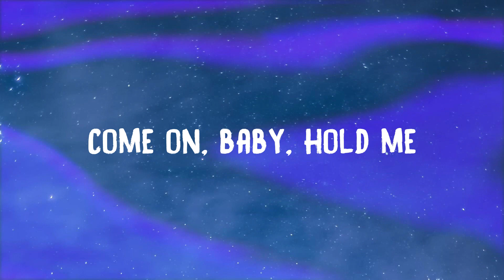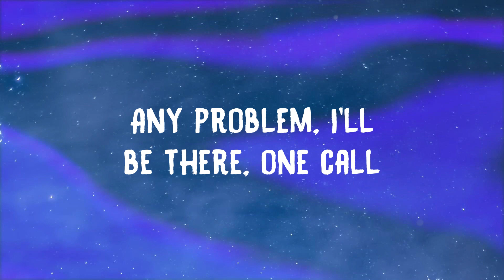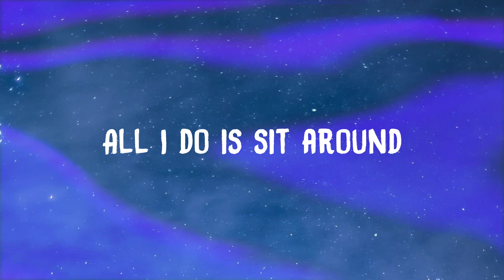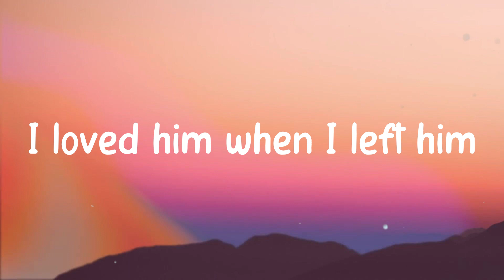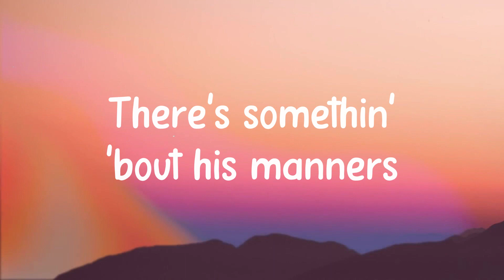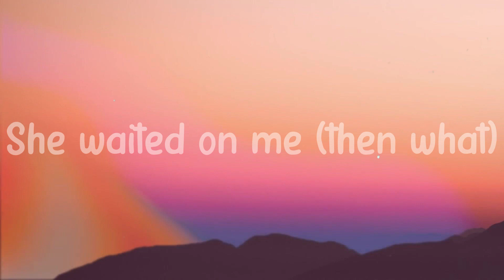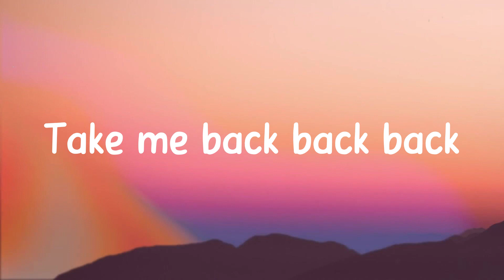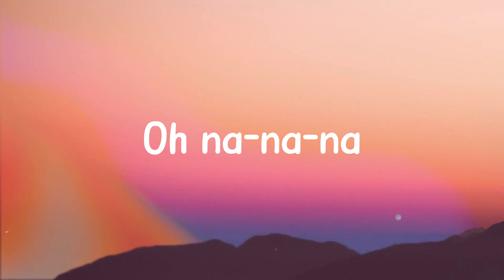Better Days - NEIKED, Mae Muller, Polo GLyric Video🥰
Better Days - NEIKED, Mae Muller, Polo GLyric Video🥰  I've been feelin' lonely
  Oh, it's been so long on my own
  My own, my own, my own
  Livin' in a haze
  Stayin' in the shade
  All I do is sit around
  And wait for better days
  I could use a break
  Can I get an Amen
  Uh, uh
  Now it's three hundred K
  When my day ends
  Do you remember last night
  Cause I blacked out
  In that all white dress
  With her back out
  Said be careful with her heart
  Cause it's fragile
  And thinkin' 'bout her past
  Make her lash out
  See, with me
  It ain't no worries at all
  Fan of you
  I hang pictures on my wall
  Ap on my arm
  And it's shinin' bright, uh
  Sit around, sit around
  Sit around and wait